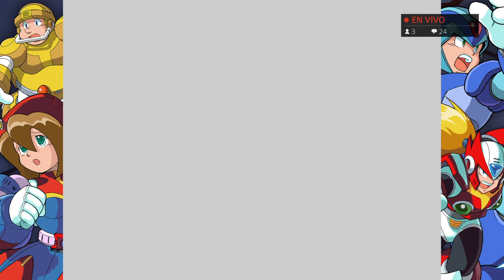[Esp\PS4] El mega hombre X1